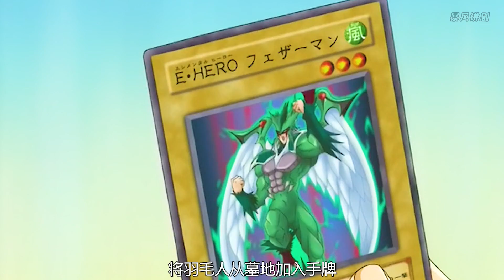遊戲王GX24：武裝龍登場！十代VS萬丈目03！